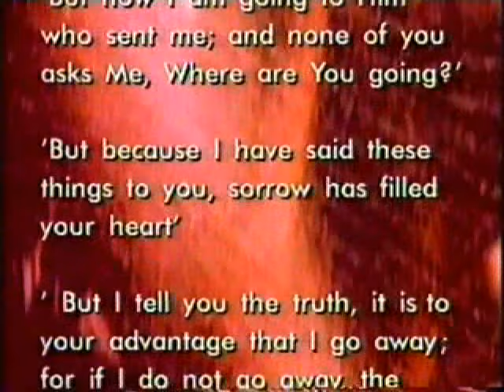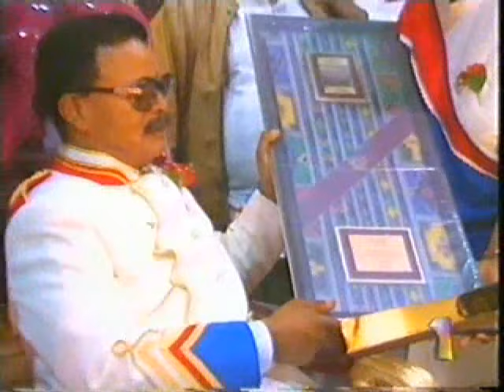IPHC testimonies and Graduations